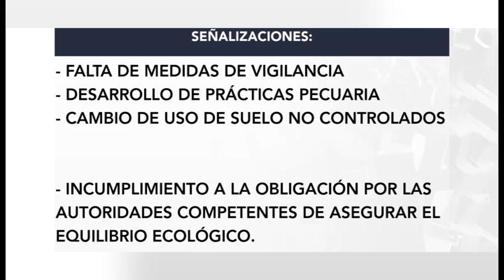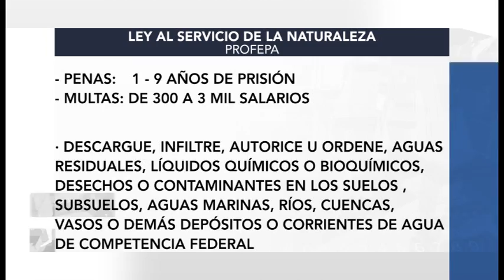Desazolve de ríos deja al descubierto aportes clandestinos de drenaje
Los ríos y arroyos desde tiempos ancestrales han sido utilizados por los seres vivos como fuente  principal de su alimentación, para el cuidado de higiene, o simplemente como un espacio de recreo, sin embargo, todo esto se ha ido transformando para mal, y en los últimos años los estragos son palpables, con la reducción en la producción del hídrico.